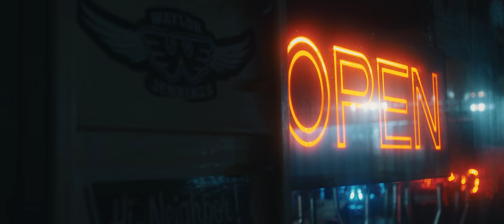Indigo presents Margo Price live at Dee's Country Cocktail Lounge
Beyond thrilled to announce my new album 'Strays' - out on Jan 13. It is a snapshot in time, a search for freedom in a society gone mad- through pleasure, pain, love, death, addiction, grief, failure & faith, come transformation.